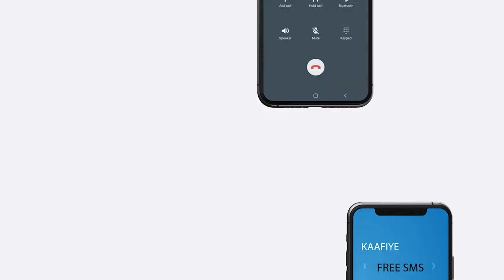Meydka Xildhibaan Aamino Maxamed Cabdi & Nabaddoonkeedii oo Muqdisho lagu Aasay,